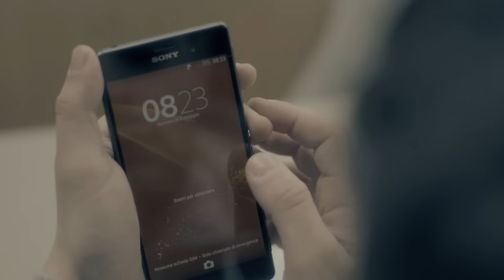Lorenzo Fragola - The Reason Why (Videoclip)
The Reason Why è disponibile su

Thanks to Sisley

Si ringrazia per le immagini dalla finale di "X Factor" Sky Italia